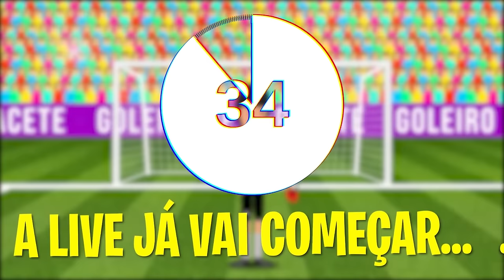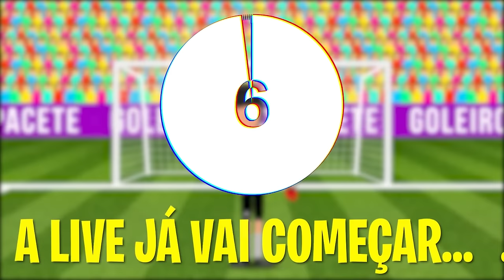MODO CARREIRA NO FIFA DE GOLEIRO COM O CAPAÇA! (ao vivo)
🧤vem jogar fifa comigo e interagir com as novidades!!!

😂Kwai: @goleirodecapacete